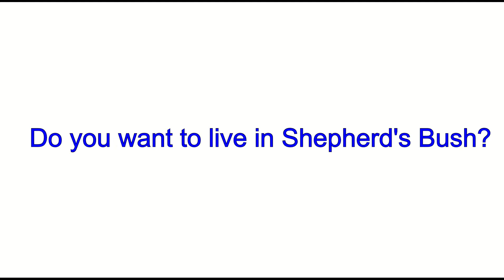Do you want to live in Shepherd's Bush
You would like to live in Shepherd's Bush but you don't really know the area ? Then this video will help you ! Discover Shepherd's Bush with us!